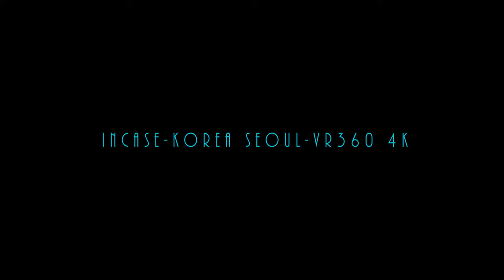incase korea seoul 인케이스 한국 VR 360 4k [PHOTO JOO VR 360 video 4k 韓國 كوريا कोरिया corea ]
incase korea seoul 인케이스

[PHOTO JOO VR 360 video 4k 韓國 كوريا कोरिया corea ]

beautiful bag ipad iphone macbook

please, view youtube app